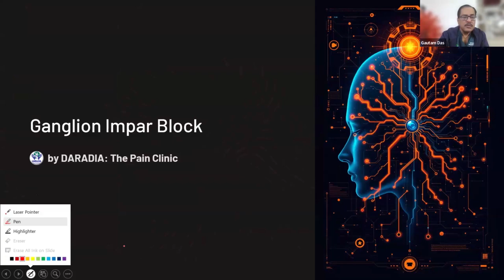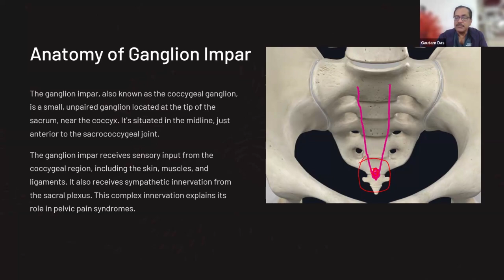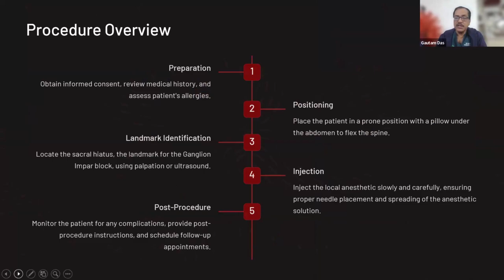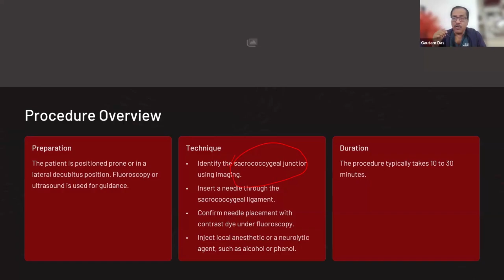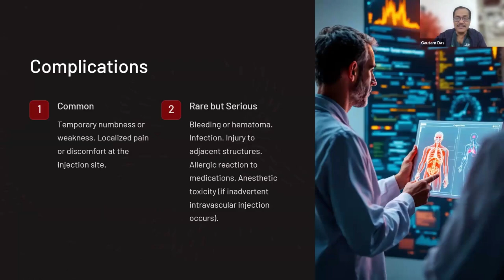Mastering the Ganglion Impar Block: Anatomy, Procedure, and Applications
In this educational video, explore the essentials of the ganglion impar block—a critical procedure for managing chronic pelvic and perineal pain. We’ll cover the anatomy of the ganglion impar, indications, contraindications, and a step-by-step guide to performing the block safely under fluoroscopic or ultrasound guidance. Perfect for pain management specialists, anesthesiologists, and medical learners, this video provides insights into achieving effective outcomes while minimizing complications. Watch now to enhance your understanding of this valuable interventional pain management technique! 💉✨
This youtube channel is the official youtube channel of Daradia: The Pain Clinic which is a pain relief clinic with an official
Daradia is regularly publishing scientific information to guide common people so that they remain updated with the most modern development in the field of pain management which is authentic and based on published literature. Daradia condemns unscientific information and promotional videos based on wrong information.